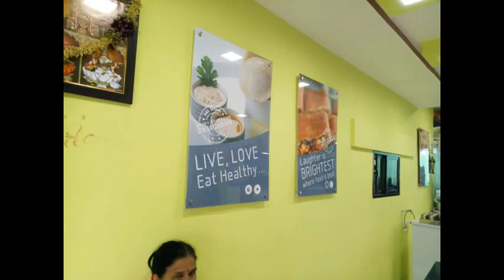idli street - Affordable South Indian Food Franchising Opportunity in India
Mouth Melting South Indian Breakfast Delicacies - idli street,
with minimum investment and maximum returns.